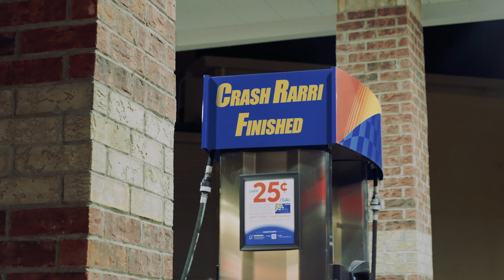CRASH RARRI - FINISHED (Official Music Video)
shot by: TradVFX
HottestOTW coming soon!